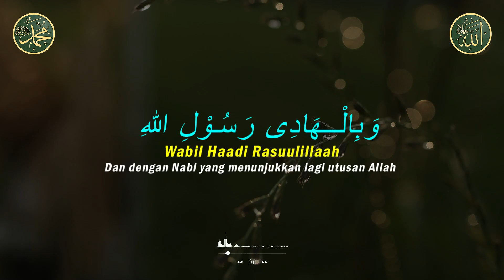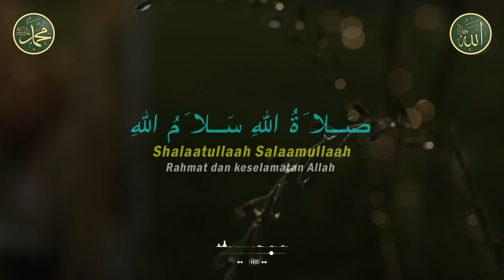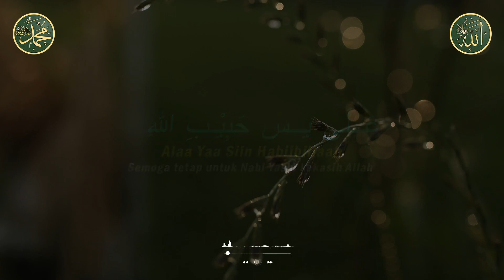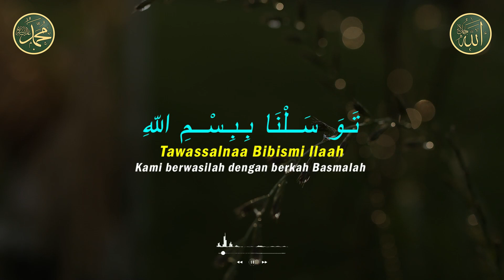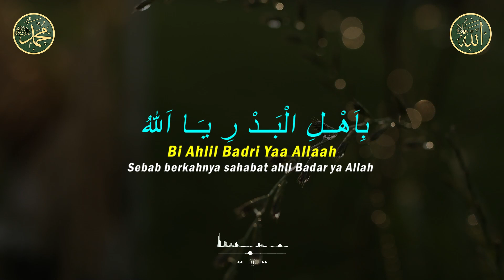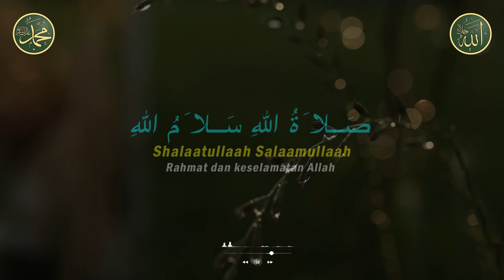Sholawat Badar || Dimudahkan Segala Urusan & Dikabulkan Hajatnya || Sholawat Tanpa Musik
Sholawat Badar
Dimudahkan Segala Urusan & Dikabulkan Hajatnya